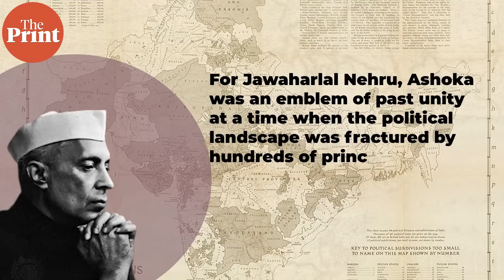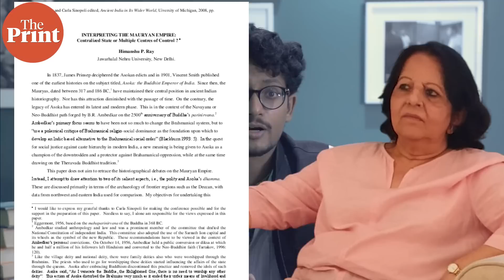Did the Mauryas really conquer all of India? Studies reveal surprising details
Findings of recent archaeological studies question everything we believe about the Mauryan Empire & depict a much more fascinating ancient world. Rather than being the sole ‘unifiers’ of the Indian subcontinent, the Mauryas were contemporaries of those who inhabited southern India in the Iron Age. They oversaw a prosperous Gangetic empire. Anirudh Kanisetti explores what the evidence tells us about this interesting period.

Sources:

Allen, Charles. Ashoka: The Search for India's Lost Emperor. Hachette UK, 2012.

Ray, Himanshu Prabha. "Interpreting the Mauryan Empire: Centralised State or Multiple Centres of Control?" in Carla M Sinopoli (ed.) Ancient India in its Wider World. University of Chicago Press, 2008.

Rangachari, Devika. The Mauryas: Chandragupta to Ashoka: The Backstories, The Sagas, The Legacies. Simon and Schuster, 2022.

Sugandhi, Namita. "Between the Patterns of History: Rethinking Mauryan Imperial Interactions in the Southern Deccan." PhD Thesis, University of Chicago, 2008.

Sugandhi, Namita. "Context, Content, and Composition: Questions of Intended Meaning and the Aśokan Edicts." Asian Perspectives 42, No. 2 (2003): 224–246.

Thapar, Romila. Aśoka and the Decline of the Mauryas. Oxford University Press, 2012.